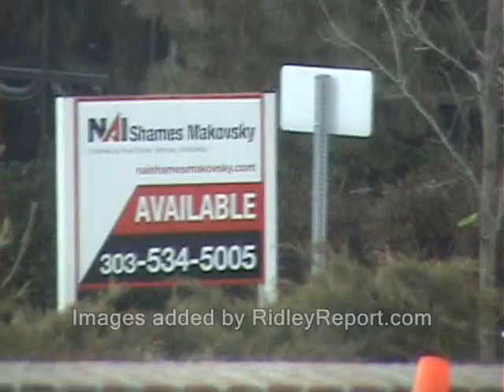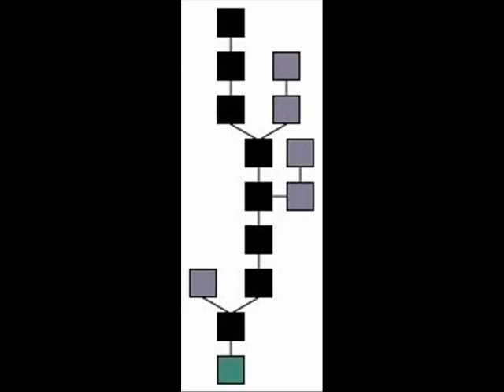Ron Paul: Feds faking economic numbers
Originally broadcast as audio only, around 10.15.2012, and entitled: "Ron Paul: Don't Trust the Government: Recovery is NOT Around the Corner."

Full playlist of the Ron Paul 2012 speeches I've illustraded with video, so far:

ron paul texas straight talk nh illustration raw news videos economy economic recovery sham new hampshire liberty. lying washington dc district of corruption ron paul u.s. congress federal reserve system dave ridley report. ben bernanke cops alan greenspan Creative commons license malaise recessions great recession depressions depression police recessions, states public domain footage. bureau of labor statistics bls ridleyreport bureaucracies free state project urban decay jobs jobless unemployment numbers free to use. barack obama joe biden faking orgasms, resistance movements fake live free or die, numbers growth gnp staters gary johnson  gross national product libertarians politics political wall street bailouts stimulus TARP central banks banking.  shadow statistics stats ghost towns businesses commerce business.